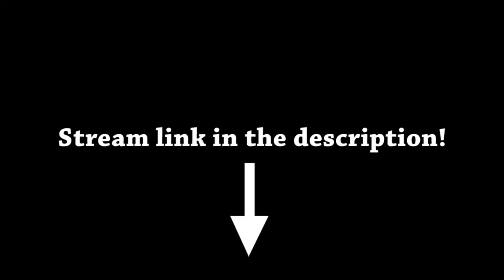Try Not To Laugh Challenge - Tomorrow!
YT low-latency chat WILL be enabled.  Stream will become unlisted once we begin.  Link to add your videos to the playlist will also be made available once we begin.